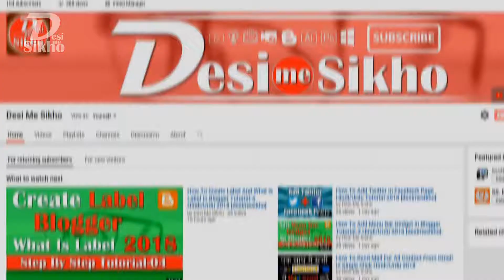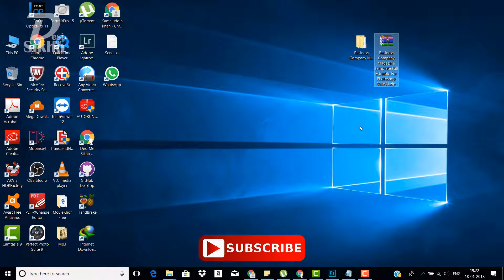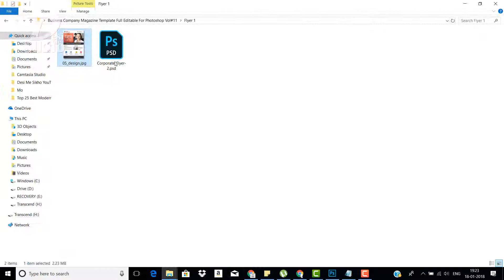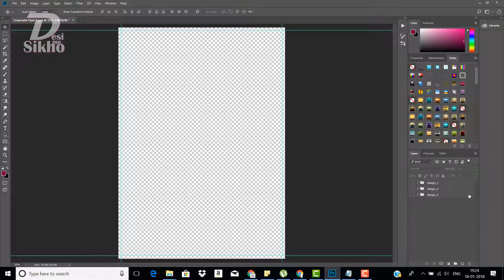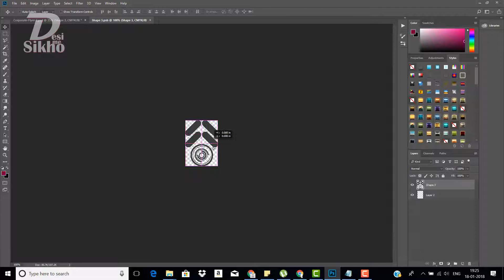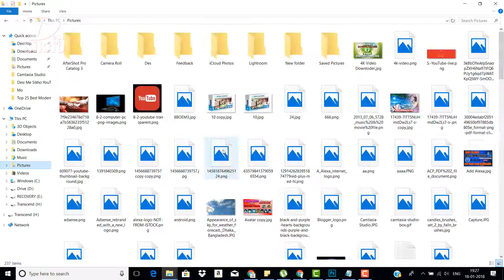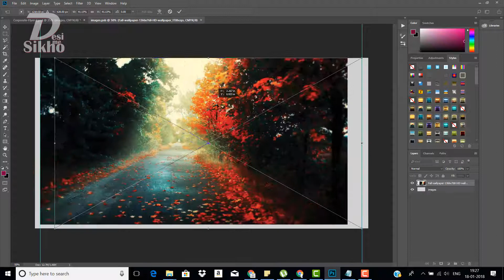Business Company Magazine Template Full Editable For Photoshop Vol#11 [desimesikho]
In This Video I Will Show You Business Company Magazine Template Full Editable For Photoshop.